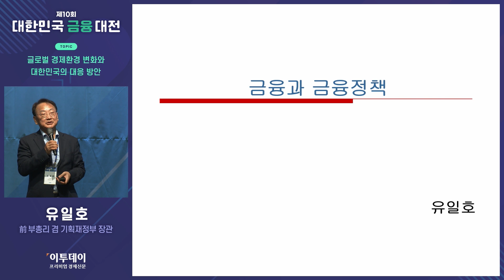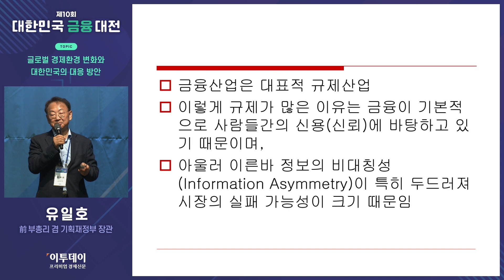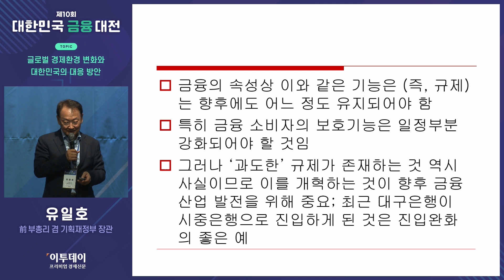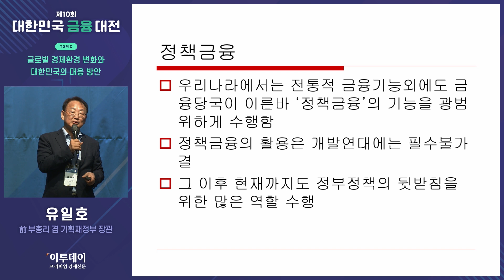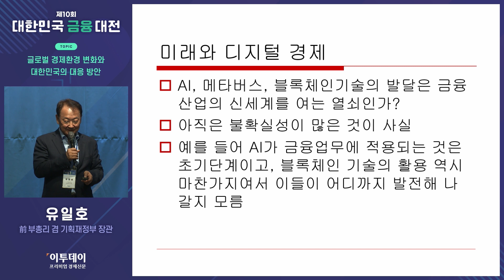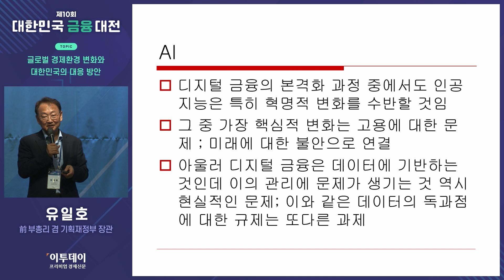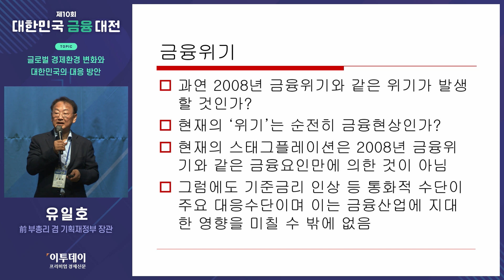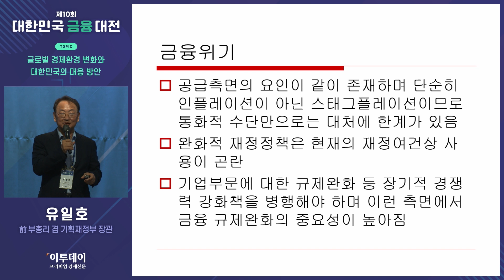글로벌 경제환경 변화와 대한민국의 대응 방안 | 제10회 대한민국 금융대전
제10회 대한민국 금융대전 “풍족한 미래를 위한 성공투자법”
• 장소: 대한상공회의소 국제회의장/중회의실(지하2층)
• 주최: 이투데이

- 세션 1. 글로벌 경제환경 변화와 대한민국의 대응 방안
- 유일호 前 부총리 겸 기획재정부 장관
*이투데이 제공